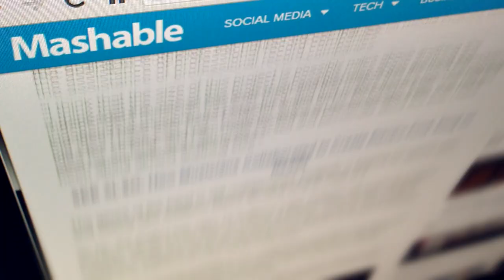Ventura Lights - Superheroes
from the up-and-coming 2013 release Way Up Here
is the copyrighted property of its owners.

Written and performed by Ventura Lights
Engineered, recorded and produced by Steve Klassen
Mixed and mastered by Adam Watts

Video filmed by Joel Gerlach and Cobus Potgieter, directed and edited by Cobus Potgieter.

This video was edited in its entirety on a Mythlogic NYX 1712 laptop.